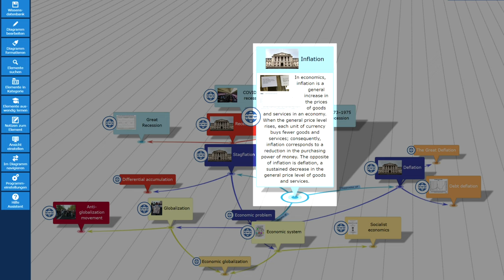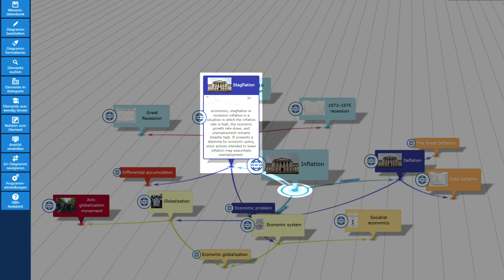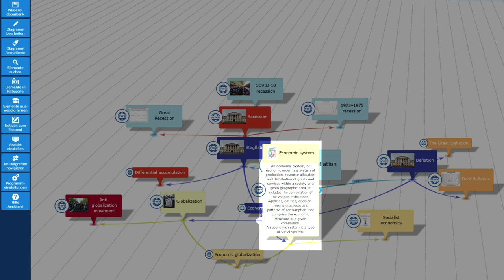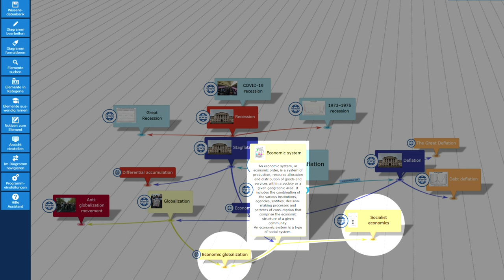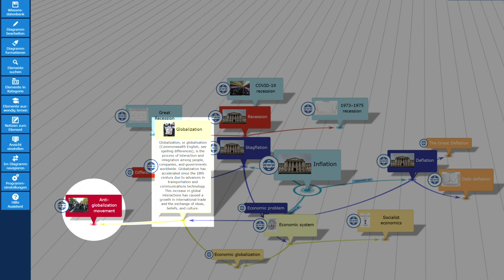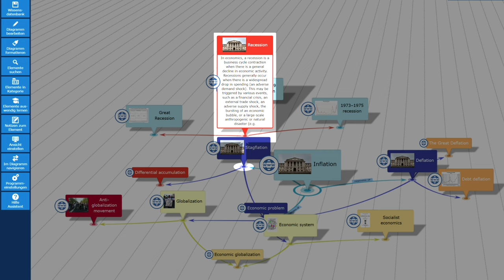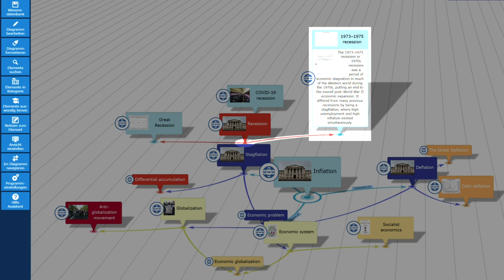Inflation - Deflation - Stagflation - Globalization MindMap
This video shows a MindMap Presentation about "Inflation - Deflation - Stagflation - Globalization". It was automatically generated from Wikipedia articles, presented and read aloud with a text to speech engine by the InfoRapid KnowledgeBase Builder.